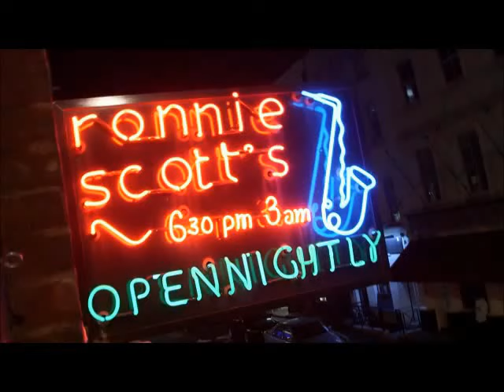The Ronnie Scott's All Stars